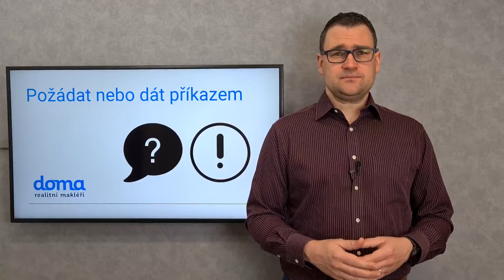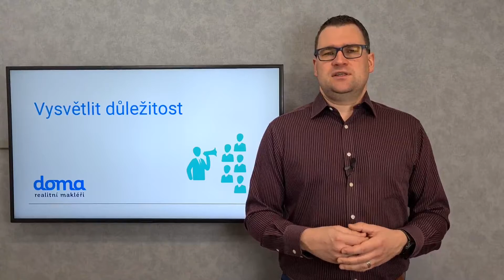Moderní makléř: Jak získávat reference?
Hodnocení klienta směrem k makléři je pro realitní business klíčové. Až 80 % lidí se totiž o realitní službě rozhoduje právě na základě referencí, které si někde přečte.

Jak tedy takové reference získat? Jak si o ně říct? A jak s nimi dál pracovat?

To vám prozradíme v tomto díle naší makléřské série Moderní makléř.

A chcete vědět, jaké reference máme my?